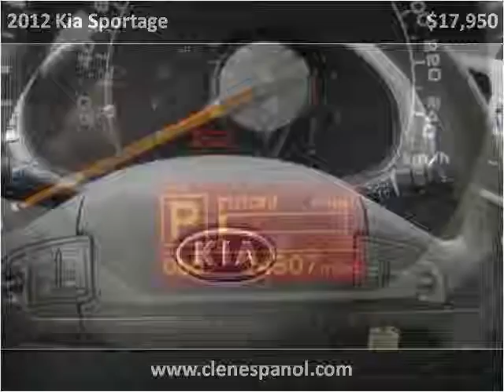2012 Kia Sportage Used Cars Louisville KY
This 2012 Kia Sportage is available from Craig and Landreth En Español.